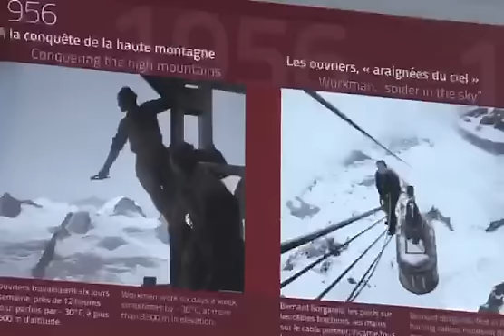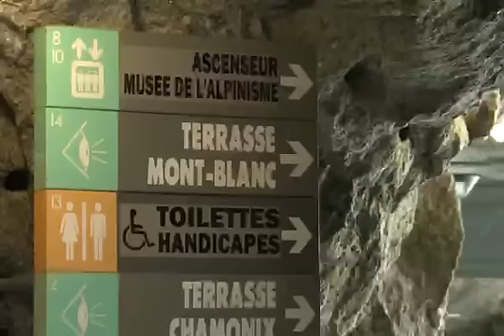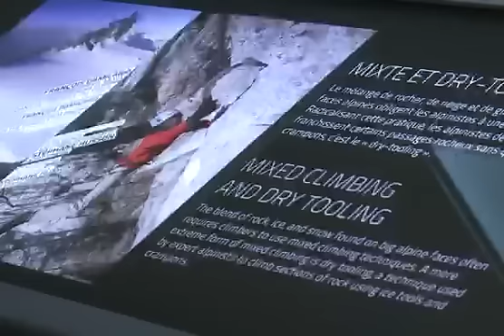Les travaux et projets de l'Aiguille du Midi à Chamonix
Pays du Mont-Blanc vous fait découvrir :

[DECOUVERTE]
Au sommet de l'Aiguille du Midi, Laurent BERGER, Nicolas VIAL, et Gilles DEMARCHI nous font visiter en exclusivité les travaux et projets à venir de ce monument exceptionnel à Chamonix.

Découvrez le Pays du Mont-Blanc !